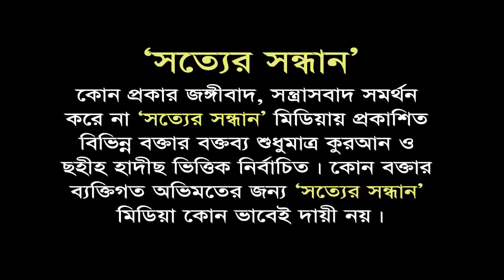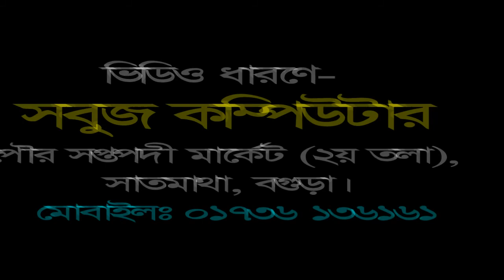ঈমানের বিপদ Emaner Bipod [New Bangla Waz] by Abdul Momin Bin Abdul Khalik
ঈমানের বিপদ Emaner Bipod [New Bangla Waz]